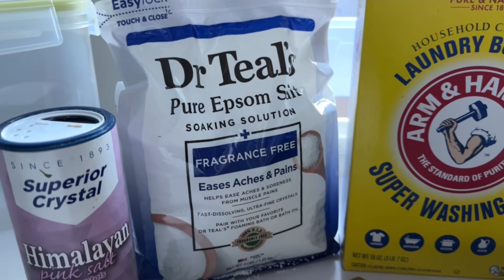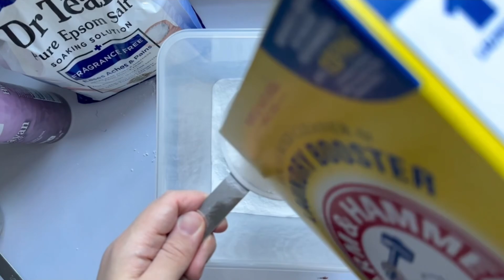Detergente Para Lavar Ropa NO TÓXICO